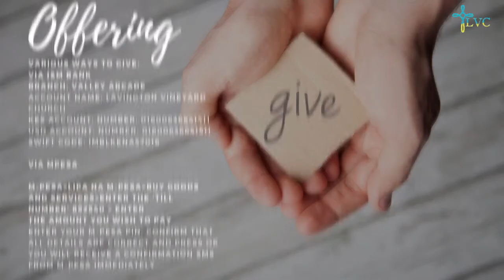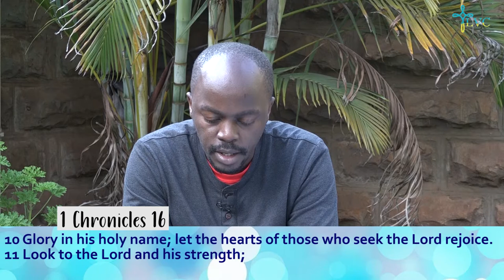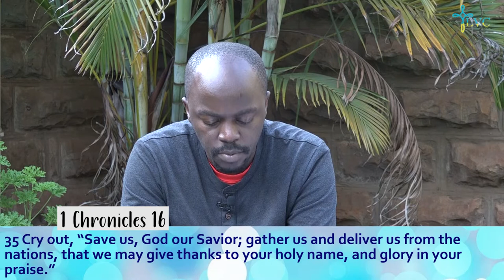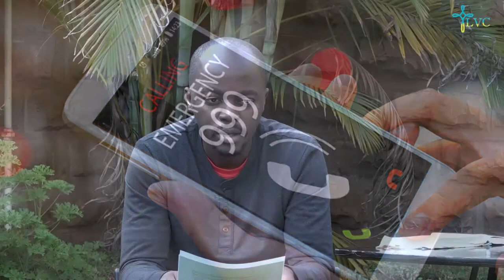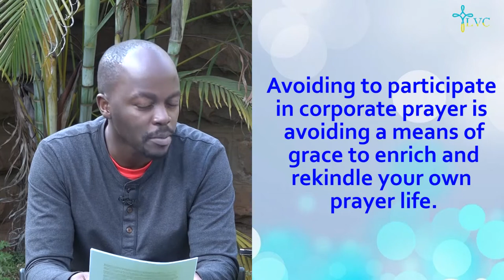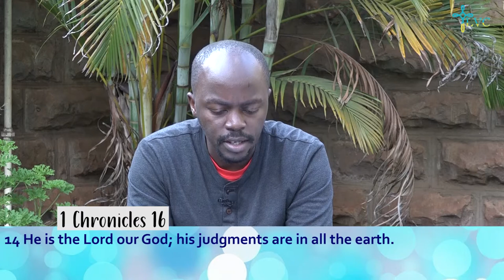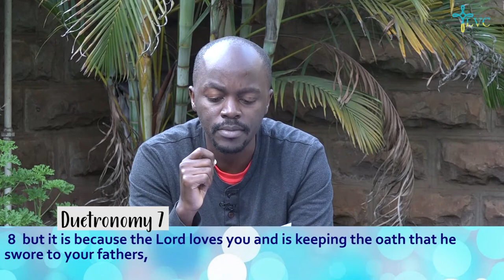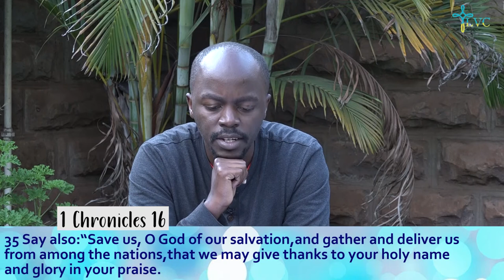Corporate Prayer : A Means of Grace - 1 Chronicles 16:1-36 - Dan Ouko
Dan Ouko continues our sermon series on Prayer with the message 'Corporate Prayer: A Means of Grace'  Be blessed as you listen.

Listen to this Sunday's Worship playlist put together for us by Yvon

Hey Parents, Children can watch the JSB lesson by Teacher Claire via this and the NCC lesson by Teacher Breanna via this

If you'd like to pray with someone, the Zoom Prayer Room will be open from 11:00am - 11:30am via this

Let us continue to worship God with our tithes and offerings. Visit www1.lavingtonvineyard.org for a comprehensive list on how to give.